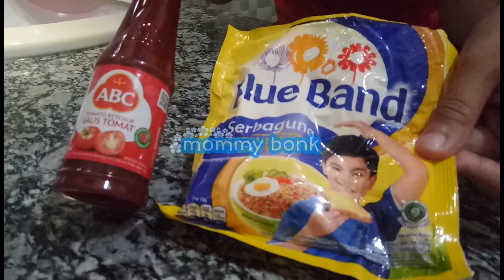Enaknya gak eneg! RESEP INDOMIE KUAH SUSU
Hai semua.. Di video kali ini mommy mau share resep Indomie Kuah Susu dijamin enak dan gak eneg malah bikin nagih:

Berikut bahan-bahan yang digunakan:

1 bks indomie ayam bawang
5 sdm susu uht fullcre
100 ml air putih
2 sdm kornet
Margarin secukupnya
Saus tomat secukupnya